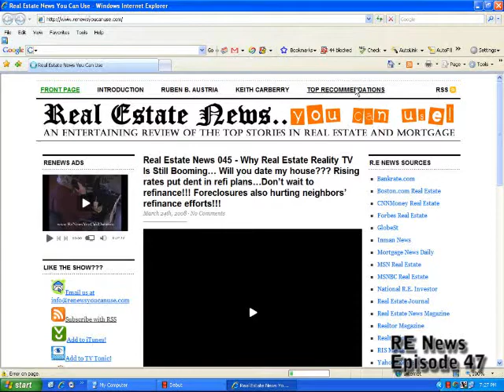Where to buy Foreclosures, Anxious Borrowers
- Best Places To Buy Foreclosed Homes. Lawmaker pushes for more power over banks... Mortgage Brokers Take Jobs Advising Anxious Borrowers... Good for troubled home owners???